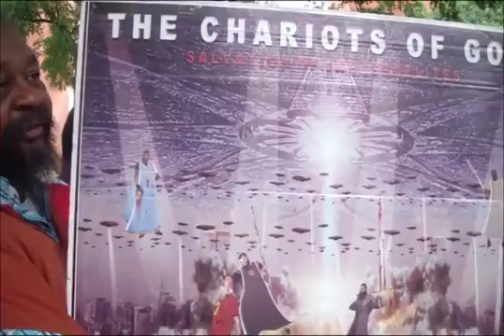Lord Servants08 6 16pt6 John Got Plenty Visions On Patmos 1